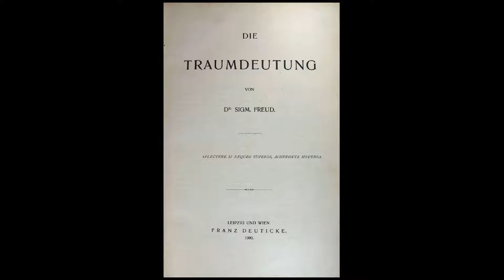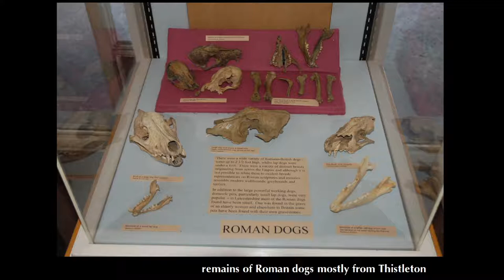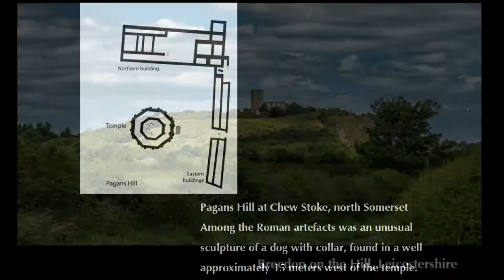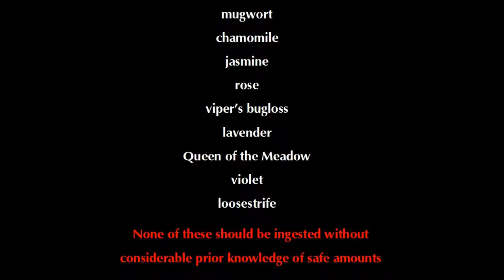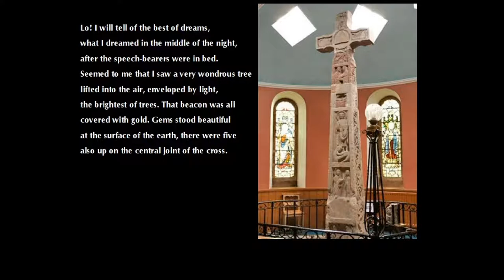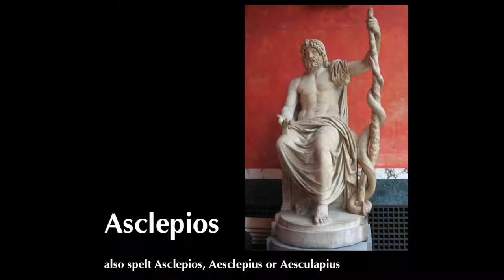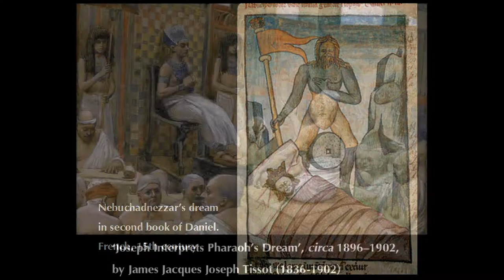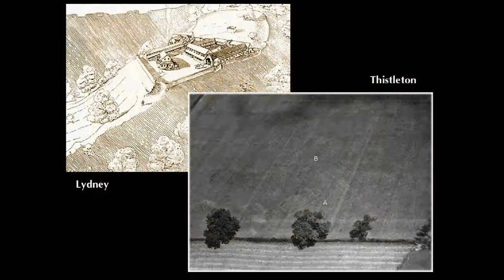DREAM INCUBATION and SLEEP TEMPLES with Historian and Researcher Bob Trubshaw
The brilliant researcher and historian Bob Trubshaw, founder of Heart of Albion Press, on the subject of dream incubation in England and its Mediterranean roots.

British-Romano sleep temples in the UK -  Lydney, Gloucestershire, Thistleton, Rutland and the possibility of Christian incubation and Archangel Gabriel as the angel of healing at Breedon-on-the-Hill, Leicestershire.

The sleep and oneiric pharmacopoeia of Celtic, Welsh, Roman, and Anglo-Saxon herbalists included: opium, mugwort, cinquefoil, loosestrife, viper's bugloss and more.

Dreams for divination and healing.

Dream incubation temples and rituals of Asklepios.